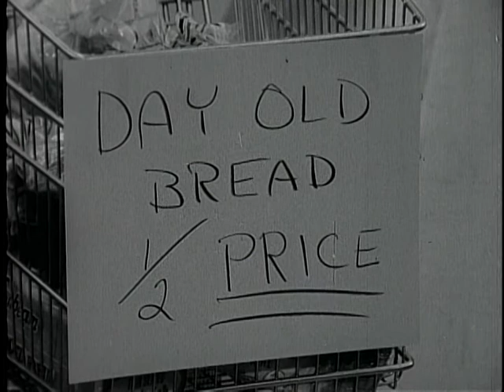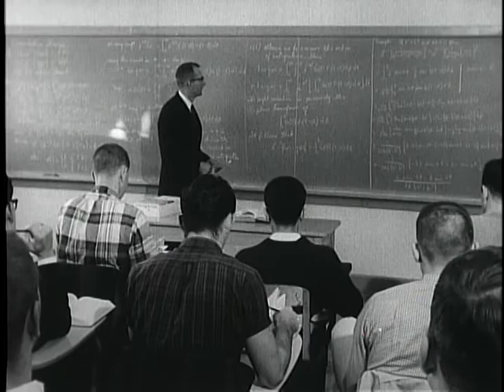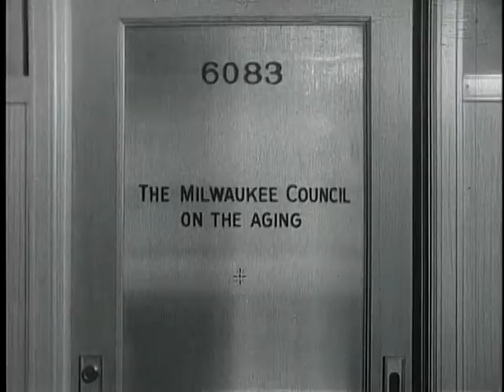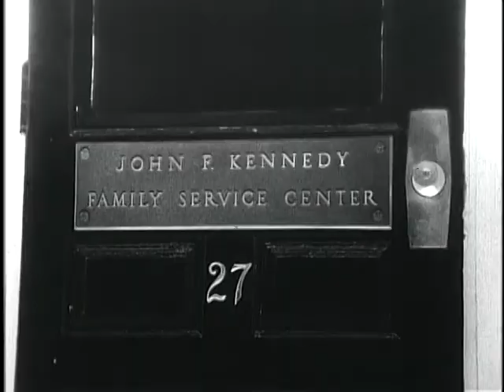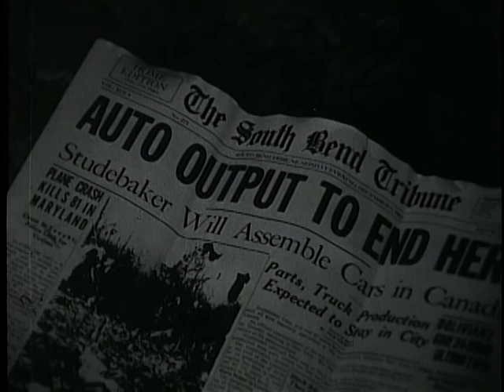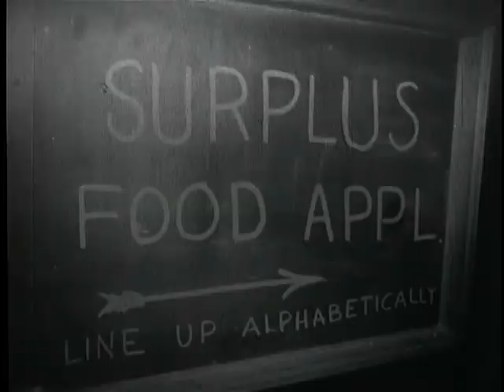The Wise Years Wasted, 1965?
The Wise Years Wasted, 1965? - National Archives and Records Administration   - ARC Identifier 38195 / Local Identifier 174.13 - Department of Labor. PROMOTIONAL DOCUMENTARY: Chet Huntley reports on hiring elderly workers in a society of technological changes and automation. He examines hospital and nursing training in Baltimore, Md., counseling programs in Cleveland, Ohio; psychological testing in Milwaukee, Wis.; testing the highly skilled in Boston, Mass., rural workers in Ashville, N.C., and progress of old age programs in South Bend, Ind. He questions Secretary of Labor Willard Wirtz on how the Department proposes to solve the problem of old age unemployment. Cr. Paul Crutton of the John F. Kennedy Family Service Center explains the center's work.  DVD copied by IASL Master Scanner Timothy Vollmer.